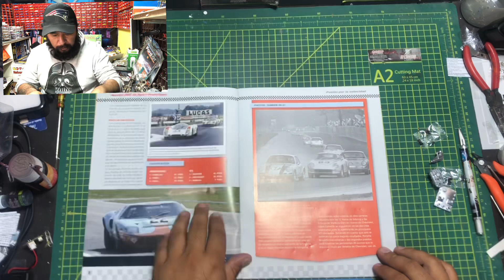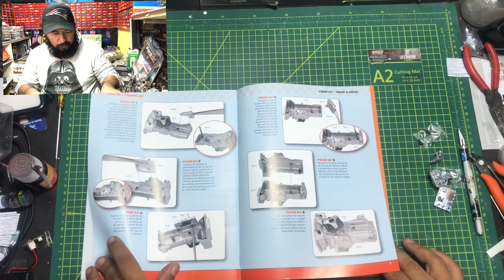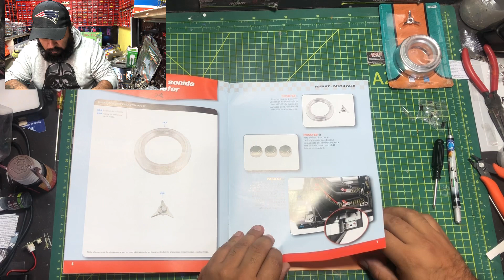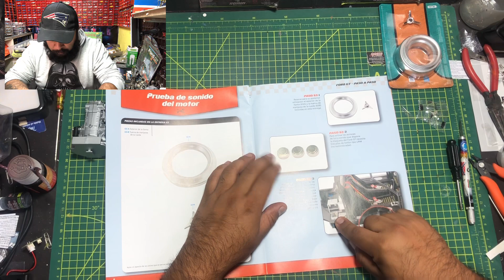GT 40-construye tu Ford GT-Fascículos 62-63-64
Armando el FORD GT 40 del fascículo 62 al 64 de planeta de agostini by eaglemoss collections